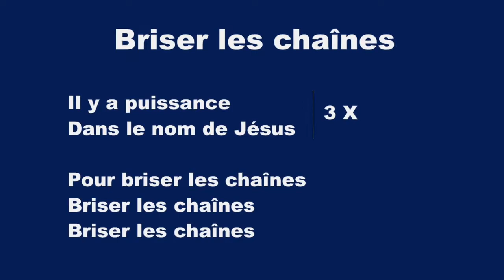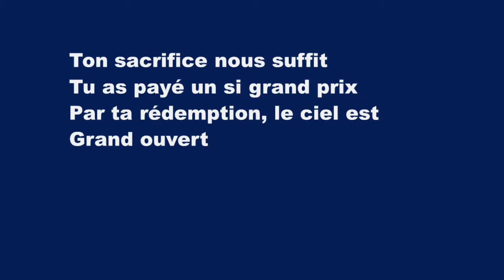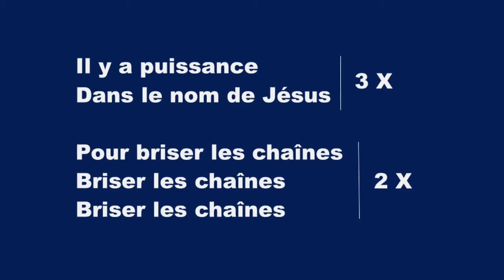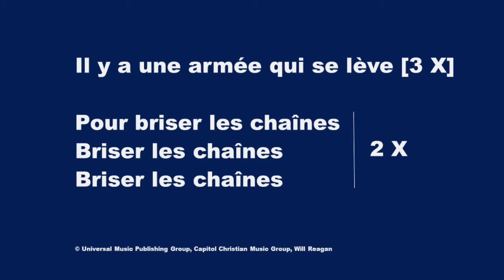Briser Les Chaînes (Break Every Chain) - Karaoké Saxophone Alto Instrumental, Will Reagan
All sufficient sacrifice
So freely given such a price
For our redemption
Heaven’s gates swing wide

There's an army rising up [3 X]

Il y a puissance
Dans le nom de Jésus

Pour briser les chaînes
Briser les chaînes
Briser les chaînes

Briser les chaînes
Briser les chaînes

Ton sacrifice nous suffit
Tu as payé un si grand prix
Par ta rédemption, le ciel est
Grand ouvert

Briser les chaînes
Briser les chaînes

Briser les chaînes
Briser les chaînes

Il y a une armée qui se lève [3 X]

Briser les chaînes
Briser les chaînes

Briser les chaînes
Briser les chaînes